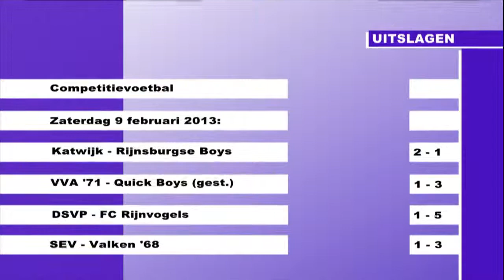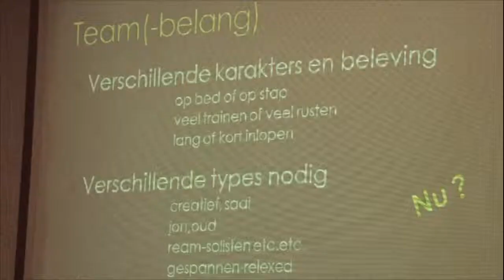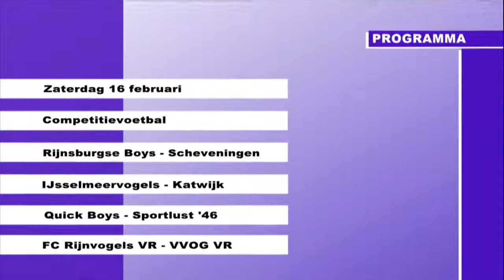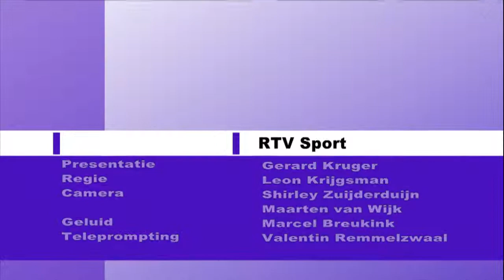RTV Sport 11 2 2013